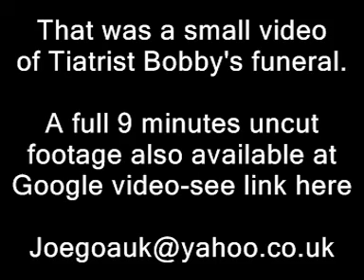Good bye 'Bobby'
9 minute uncut video